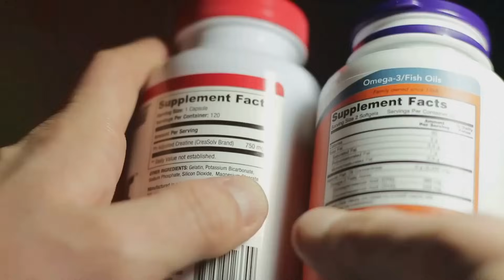RESVERATROL PARA QUE SIRVE | 3 COSAS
Lo que necesitas saber sobre el resveratrol en este video informativo. Conoce su definición y origen, incluyendo las fuentes naturales que lo contienen. Explicamos el mecanismo de acción del resveratrol como antioxidante y sus impresionantes propiedades antiinflamatorias. Además, te ofrecemos recomendaciones sobre la dosis adecuada, posibles efectos secundarios y la importancia de consultar a un profesional de la salud antes de su consumo. ¡No te pierdas esta valiosa información para mejorar tu bienestar!